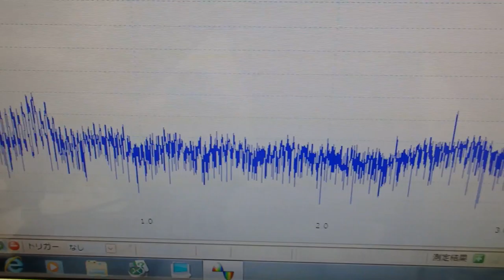音圧測定装置：超音波テスター ultrasonic-labo